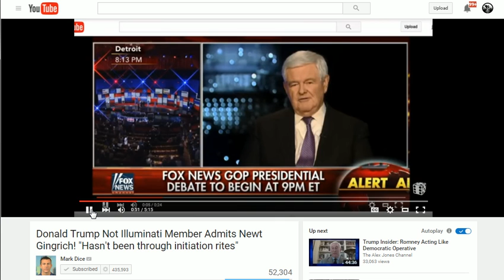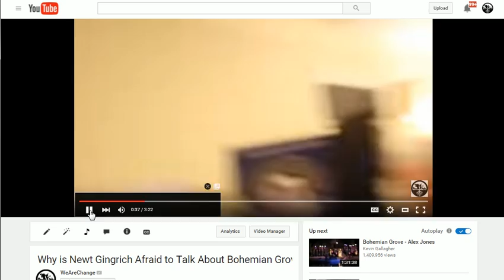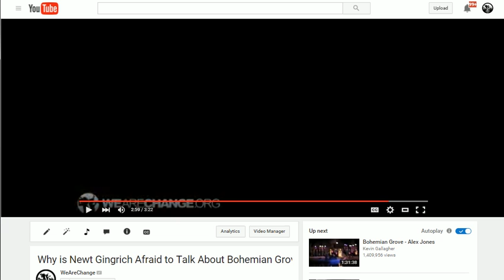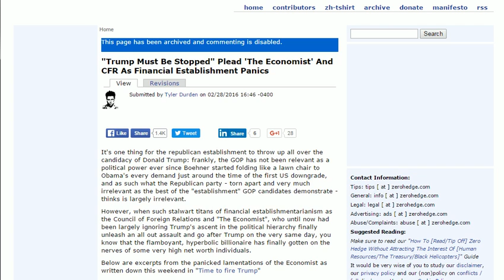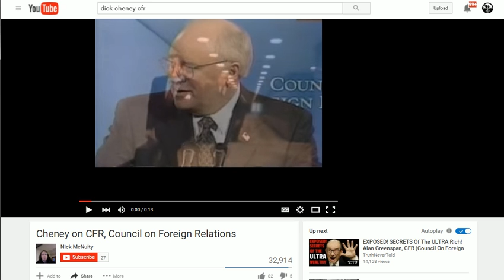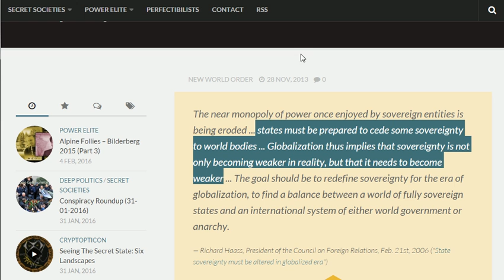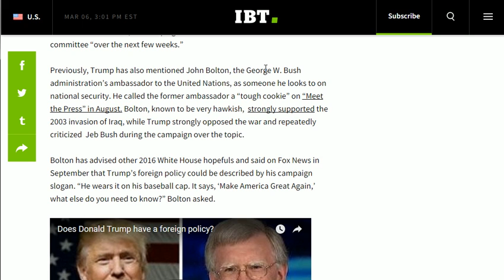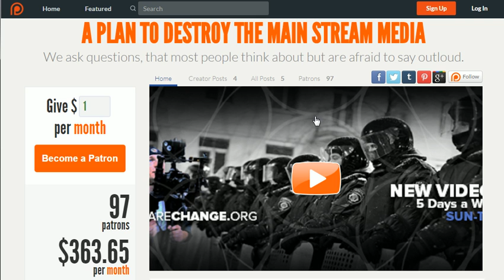Is Donald Trump Trustworthy?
In this video, Luke Rudkowski talks about all the rumors and speculation surrounding Donald Trump. We go over the recent advisors Trump mentioned and as well as the revealing comments by Newt Gingrich. Thank you for supporting real independent media

Sources

12HdLgeeuA87t2JU8m4tbRo247Yj5u2TVP